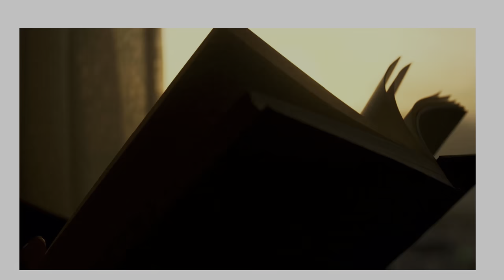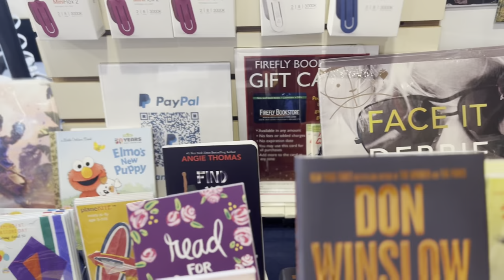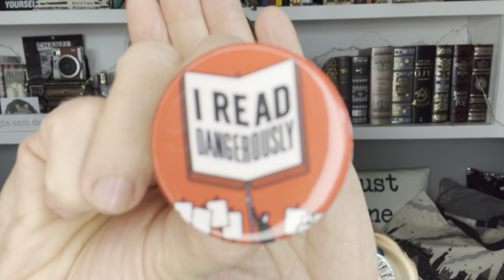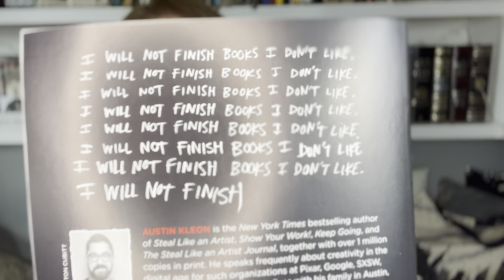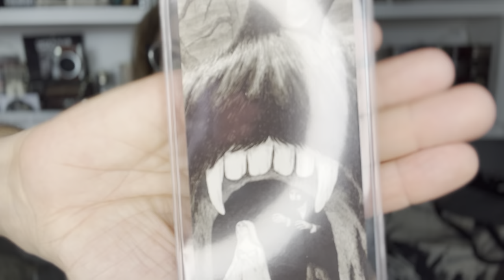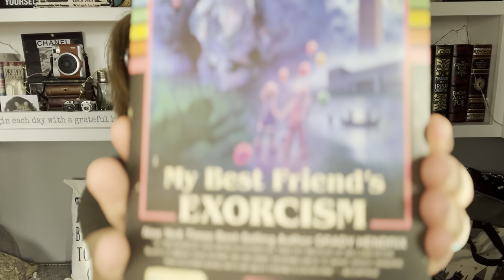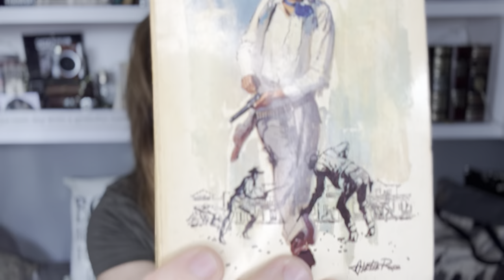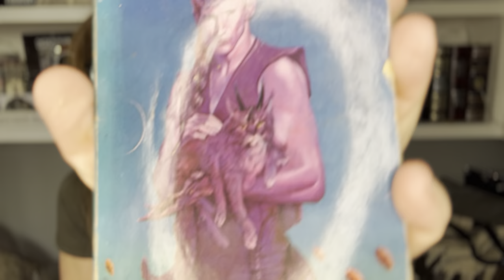Indie Bookstore Day - Vlog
In this video, come with me to Independent Bookstore Day 2022!

The books I picked up are perfect for current and future BookTube events.

Channel mentioned:  @CriminOlly
Books Mentioned:
Steal Like an Artist by Austin Klein
Chandelier by Meiko Kawakami
The Hellbound Heart by Clive Barker
My Best Friends Exorcism by Grady Hendrix
Outlaw Hell by Jackson Cole
The Demon Breed  by James Schmitz
Web of the Witch World by Andre Norton
Empire Star by Samuel R. Delaney

Thanks to everyone at Firefly for a great experience!

GET SOCIAL!